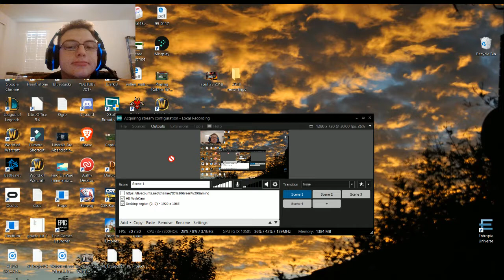Playing Pacxon deluxe 3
Google Plus